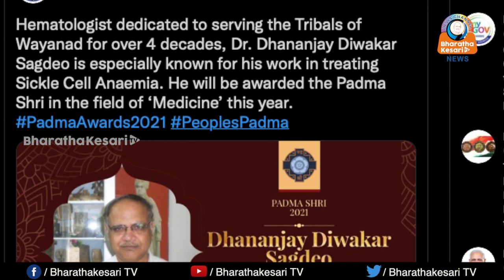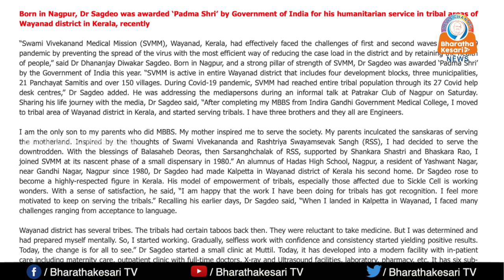നാഗപൂരിൽ ഡോ.സഗ്ദേവിനെ ആദരിക്കുന്നു